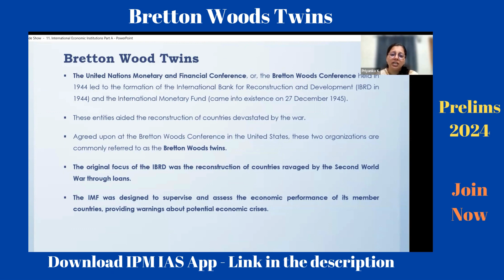Bretton Woods Twins| Prelims 2024 | IPM IAS Academy | IPS | IFS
To know more datils about the program -

Join our complete course for PCM Batch 2024 from the IPM IAS App